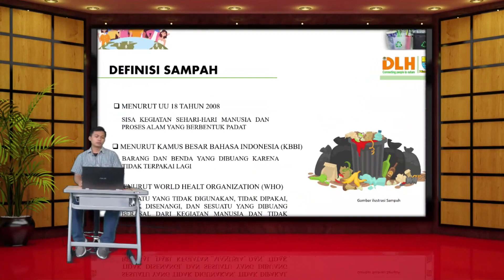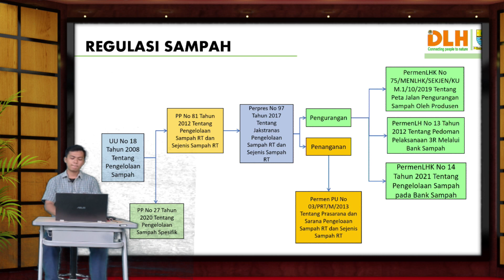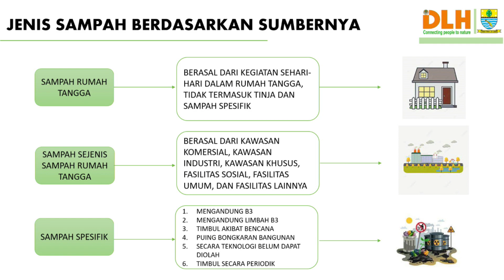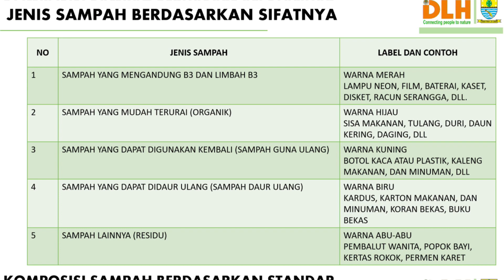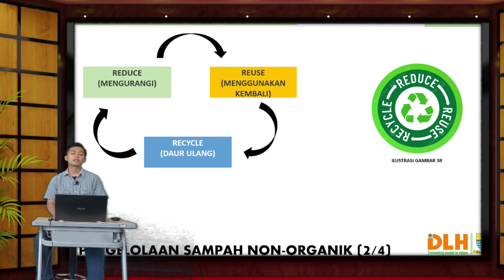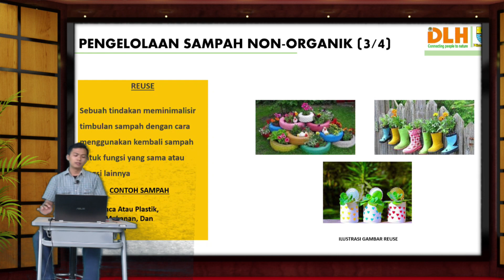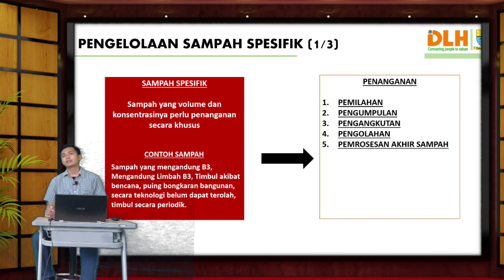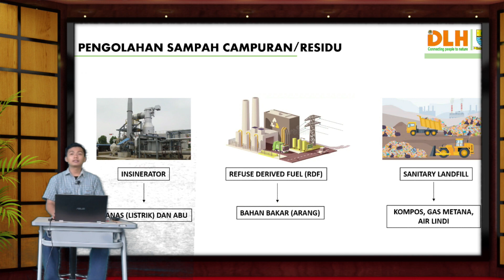Pemahaman Tentang Sampah - M Agustian Fandriansyah, SE. - DLH Kota Cirebon